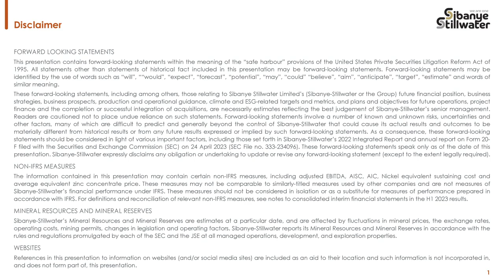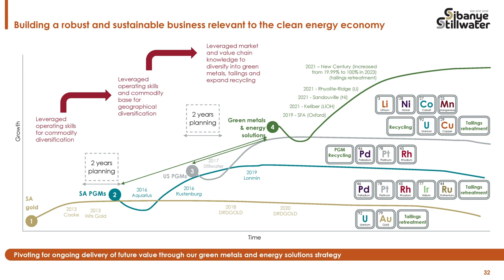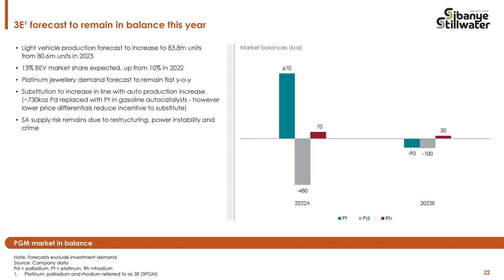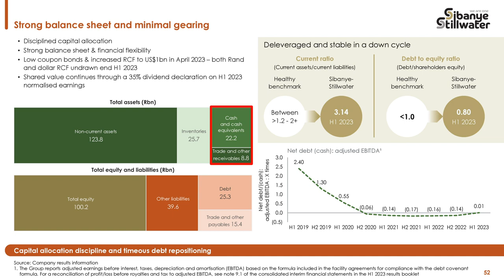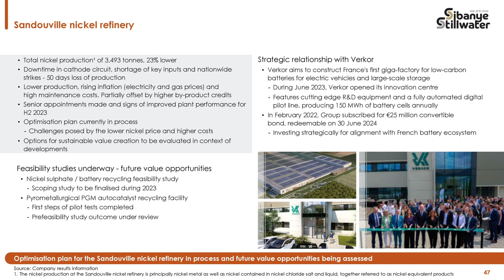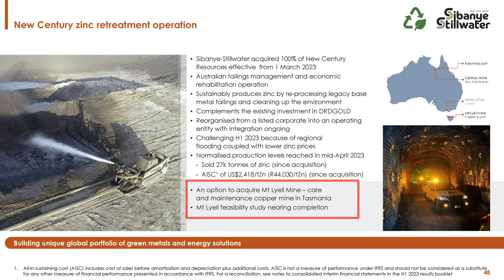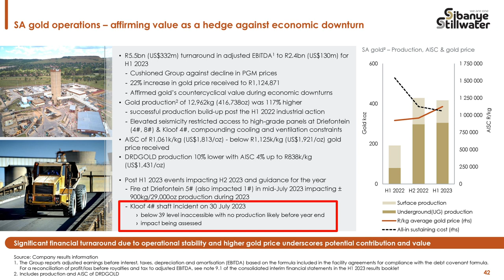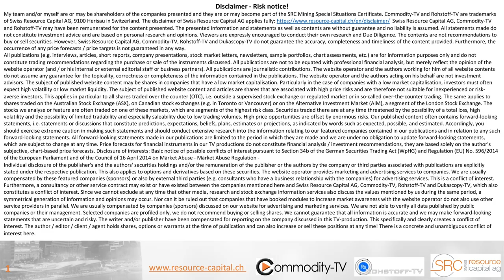Sibanye-Stillwater: Diversification and Financial Stability Pays Out in Times of Economic Downturn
Interview with James Wellsted, Executive VP Investor Relations. Sibanye-Stillwater is a global producer of gold and PGM metals and is becoming increasingly active in the battery metals sector. The company presented half-year results in an environment of falling PGM prices. The company is in a strong financial position as it is net debt free and continues to generate stable revenues. With the interest in the Mopani copper mine in Zambia, the company confirms its strategy to invest in future raw materials and has already made some investments for this purpose.